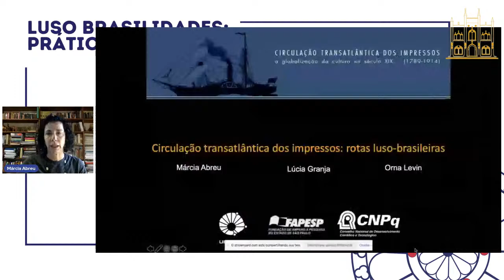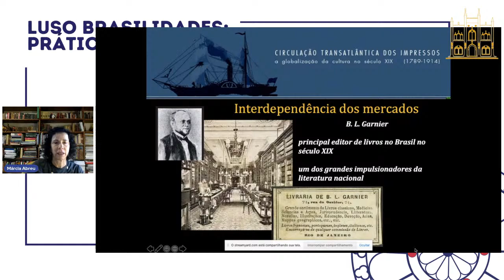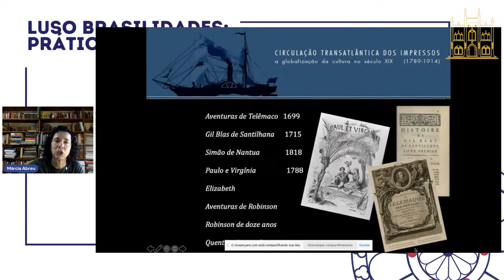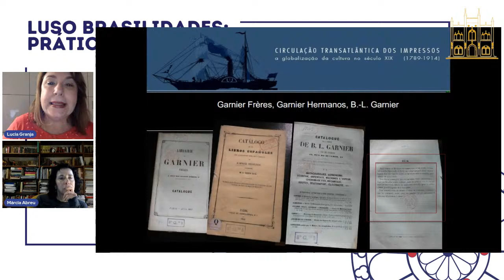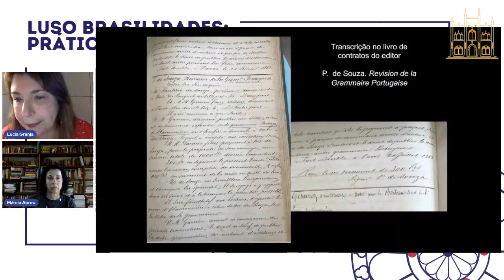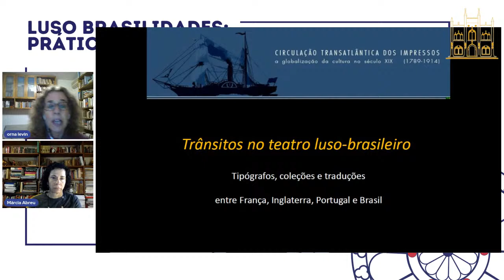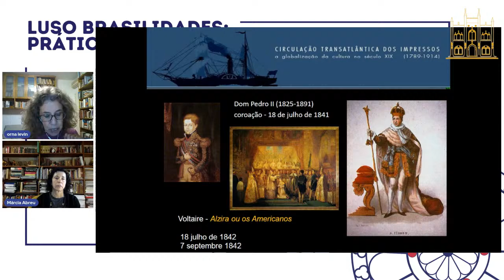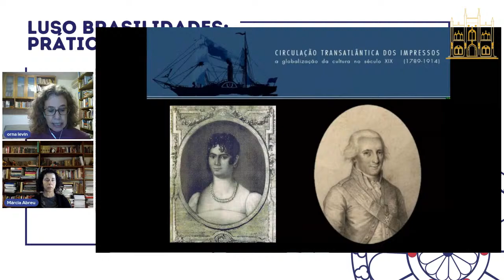LUSO BRASILIDADES: PRÁTICAS E TRÂNSITOS